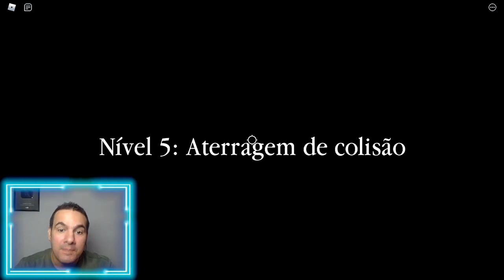🔥[A HISTÓRIA], DICA COMO FUGIR DA PRISÃO - Escape Prison Obby - ROBLOX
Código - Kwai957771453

GANHE MUITO DINHEIRO!

J9601085